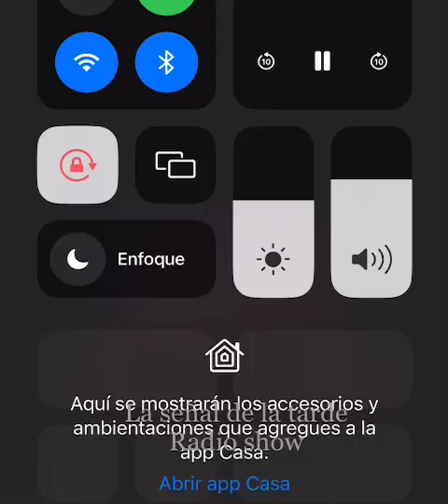La señal de la tarde Radio show programa 13 enero 2023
Comentarios